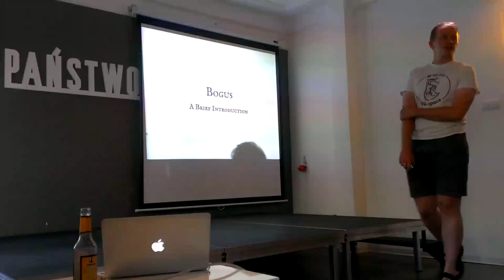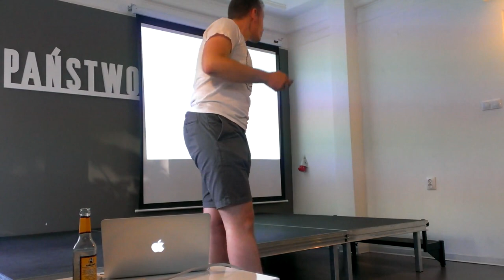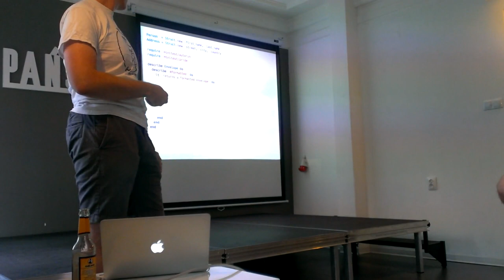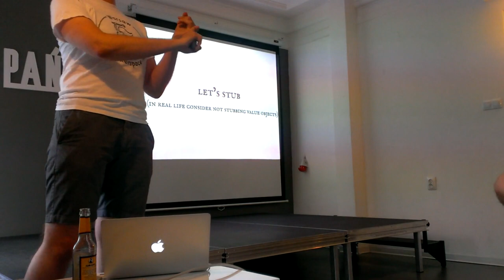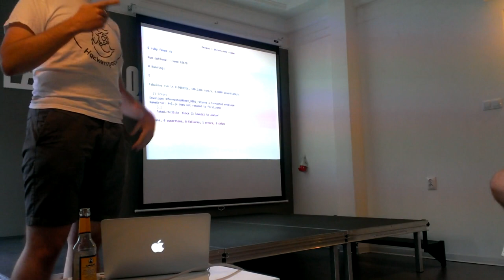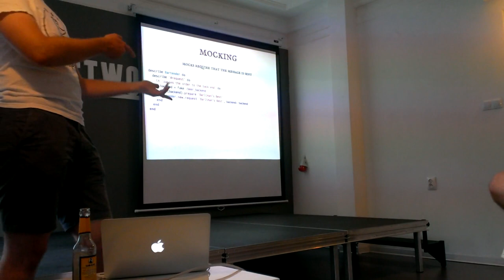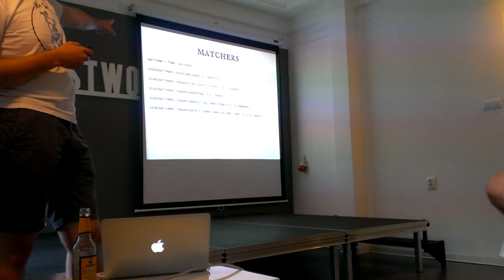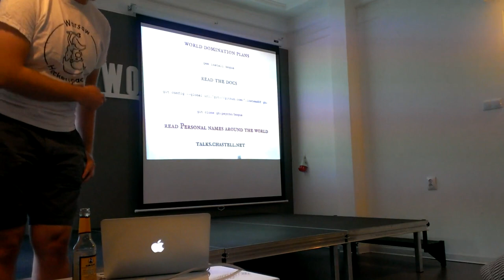WRUG 2013-07 Piotr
"Bogus" - Piotr Szotkowski
Lipcowe spotkanie Warsaw Ruby Users Group